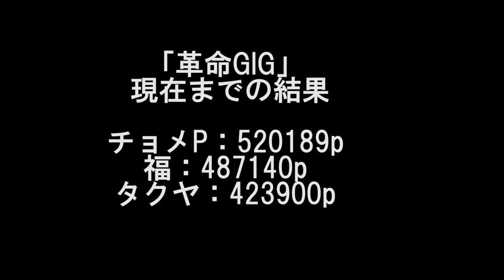革命GIG最終日！店長豊島の覚悟とは。歴史的な日になることだけは間違いありません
池袋Adm　ツイキャスプレミア配信ライブ

「革命GIG～次の店長は誰だ！？～」
日程 : 2020年５月３日 (日)～５月６日（水）4DAYS
配信時間：20:00～21:30(90分予定)

※ツイキャス公式マーケットにてチケット発売

公演内容

■5月3日(日)１日目
出演：リトルキングタクヤ（現：ブッキングマネージャー）
チケット価格：¥1,500
■5月4日(月)２日目
出演：チョメP（現：制作管理）
■5月5日(火)３日目
出演：福（現：副店長）
■5月6日(水)４日目
出演：豊島”ペリー来航”渉（現：店長）

＊ルール
各々のライブでのチケット売上、投げ銭1（ツイキャス）投げ銭2（ライブ後打ち上げYOUTUBE生配信）において、現在の非常事態中のAdmに最も貢献した者を次代のAdmの店長とする。

1位：店長
2位：副店長
3位：ブッキングマネージャー
4位：黒魔道士

尚、豊島は総売りの7割、タクヤは総売りの倍で計上
福、チョメPはそのまま計上で公平な勝負とする

視聴期間：配信当日より14日間
※プレミア配信チケットをご購入いただくと、リアルタイムでの配信はもちろん、配信終了後も2週間の期間内は、何度でもご視聴いただけます。
パソコンやお持ちのスマホにてご覧いただけます。